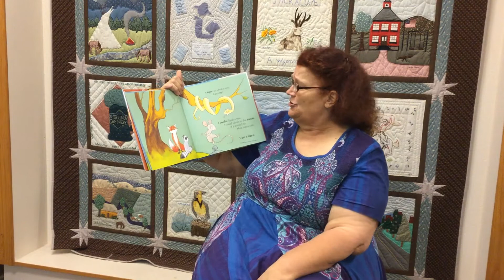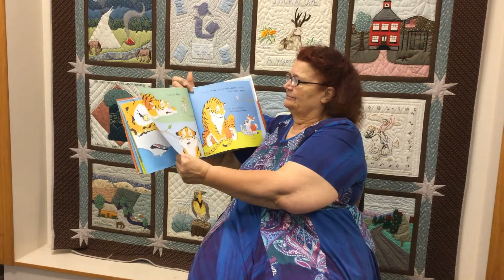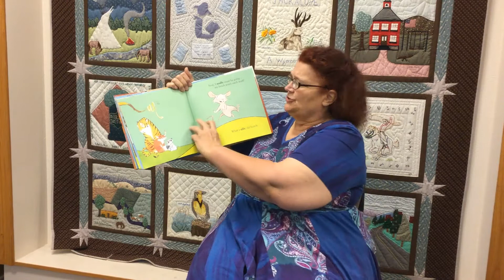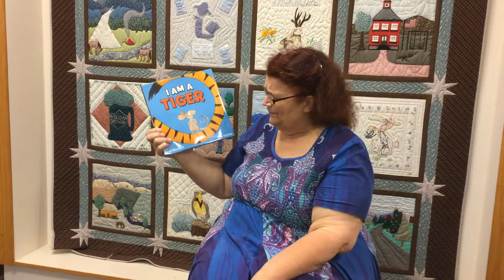June 3 2020 I am a Tiger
Michelle Havenga reads the book entitle "I am a Tiger" by Karl Newson and Ross Collins